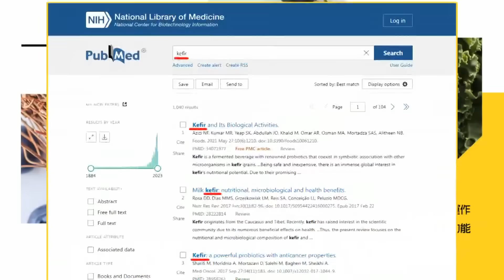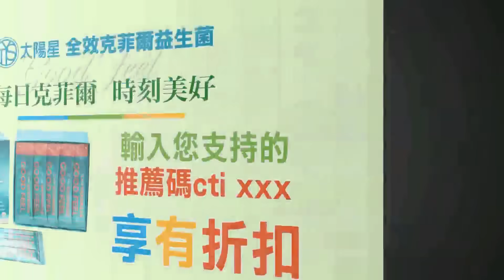賴皮寮"情勒"?余天:拆一拆!蔡正元:說出"真心話"